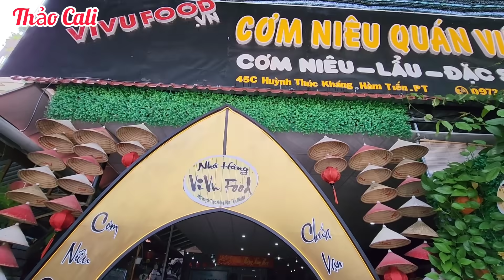Cấp tốc đi PHAN THIẾT khóc ngất hết phòng resort để ngủ ở Mũi né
Gia Đình Thảo cấp tốc đi ra Phan Thiết đột xuất, trong vào cuối tuần nên phòng ở khách sạn và resort không còn nữa, nhất là ở khu Mũi Né. Alo từ sáng cho đến tối không còn phòng khách sạn mà lỡ đặt xe rồi muốn khóc ngất luôn, rồi cuối cùng tìm được một phòng ở chung Nguyên gia đình mừng quá.
Cùng gia đình Thảo đến Mũi Né đông vui nghe.